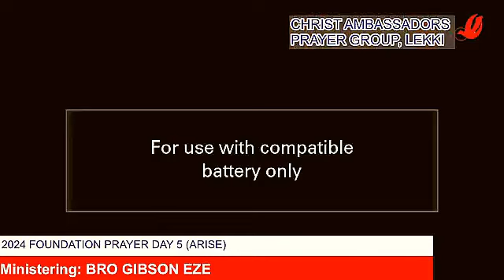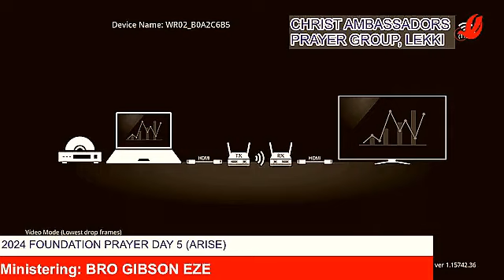MESSAGE TITLED: ARISE BY EVANG GIBSON EZE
It is time to arise and shine in 2024